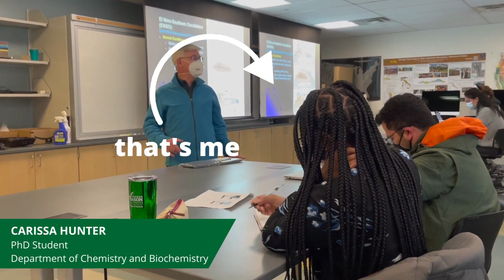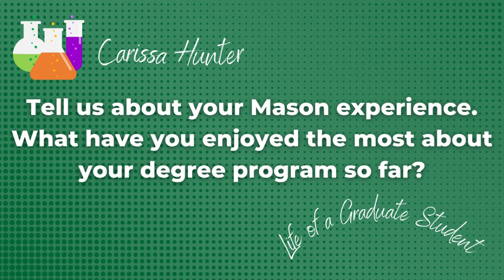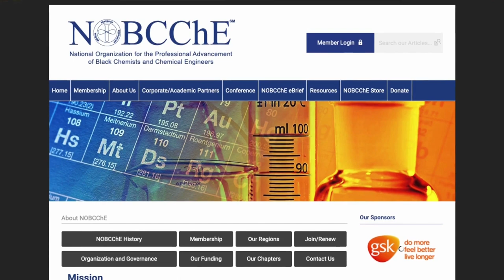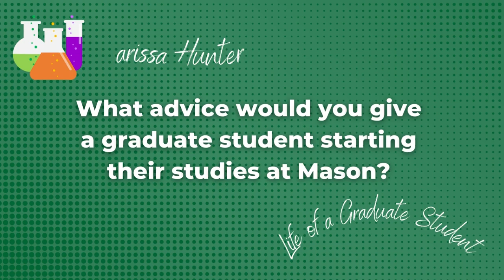GradSchoolLife at MasonScience | George Mason University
Meet Carissa Hunter, third year PhD student in the Department of Chemistry and Biochemistry. This video, made in collaboration with Mason's Graduate and Professional Student Association (GAPSA) and MasonScience, gives a sneak peek into her life as a graduate student at George Mason University. Follow along Carissa’s journey. Learn more about our Chemistry and Biochemistry Department Learn more about The College of Science at George Mason University